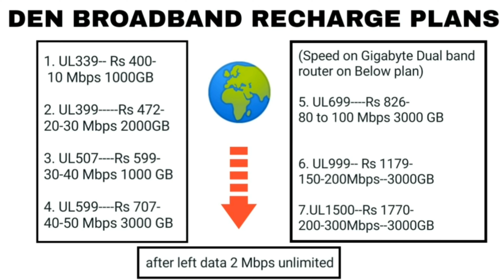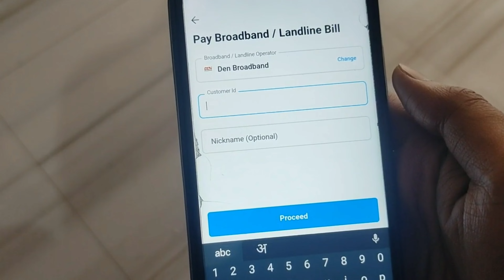Den broadband review, Den broadband full details, Plans & pricing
In this video I have given all the information about den broadband connection & all its details about installation charges, pricing, service, availability.

1 Like = 1 motivation

Relevant searches :-

1) Den broadband internet connection details
2) Den wifi installation charges
3) How to get den broadband connection
4) How to recharge in den wifi using paytm
5) Den broadband review 2022 by the technologist
6) Den wifi 2022 new recharge plans
7) Den wifi router problems & solution
8) Den broadband price & plans 2022
9) Den Giga fiber installation video
10) Den broadband speed test